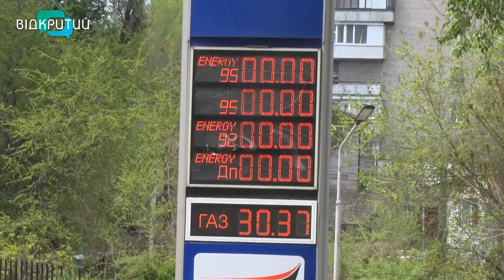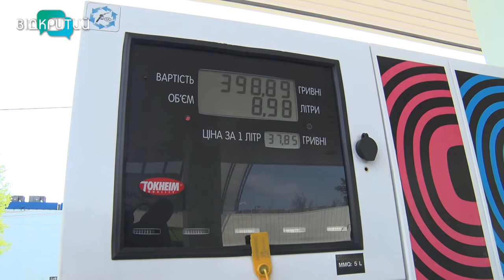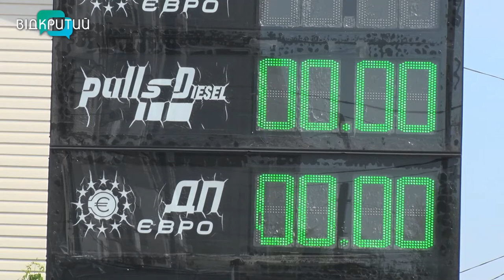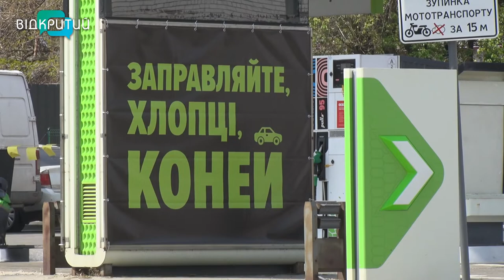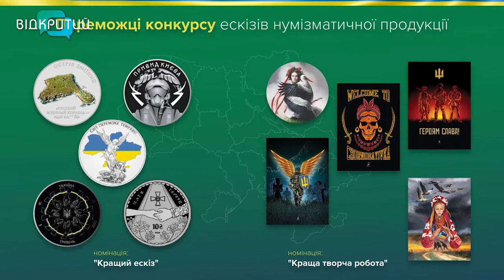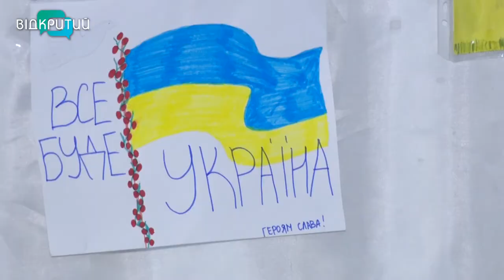Новини OPEN NEWS від 5 травня 2022 року 18:15